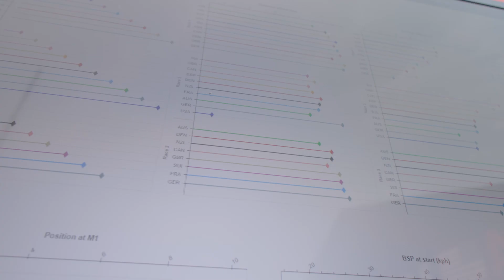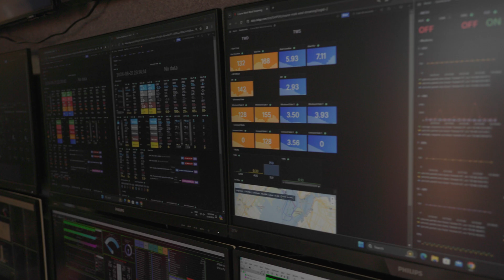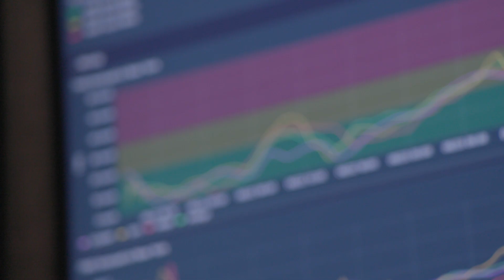SailGP Next Level Experience Foil Cam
At SailGP in New York, I was able to experience firsthand the launch of the SailGP foil cam! In the ultra-competitive world of SailGP, the foil cam provides fans with an unprecedented view of the action and boat speed, enhancing their engagement and overall fan experience.

During discussions with Mo Katibeh about the launch, we delved into the challenges of delivering 48 billion data requests during a race from ship to shore. This case serves as inspiration for entrepreneurs to differentiate their customer experience with the help of 5G advanced networks.